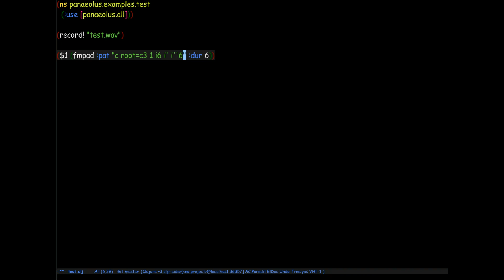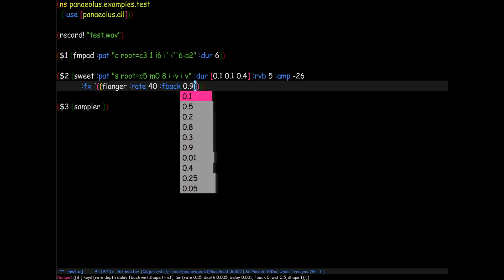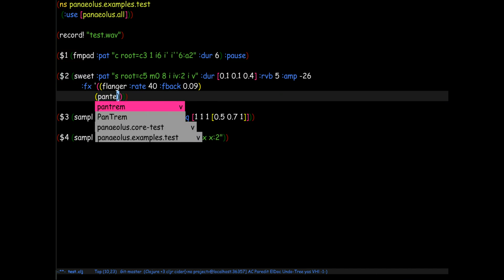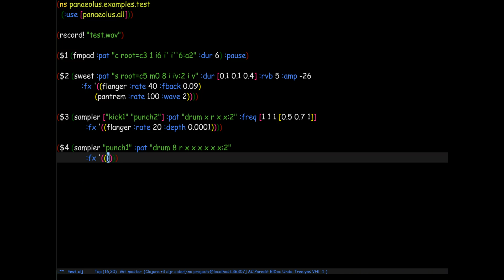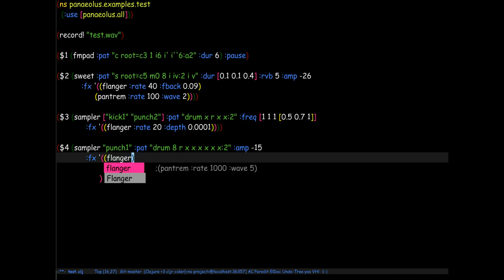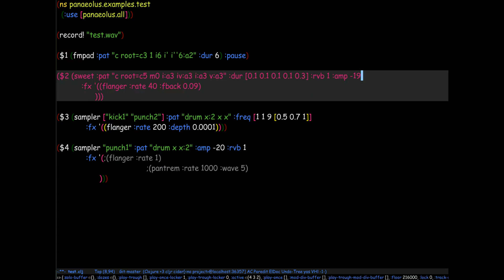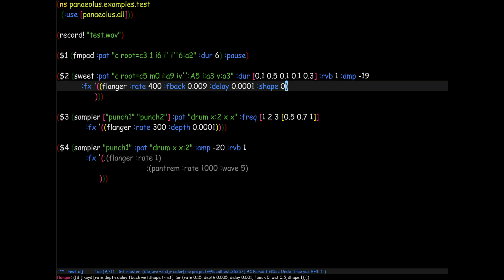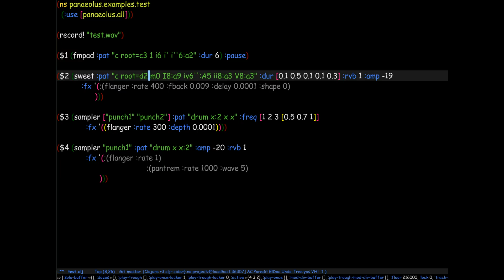Panaeolus live code #1